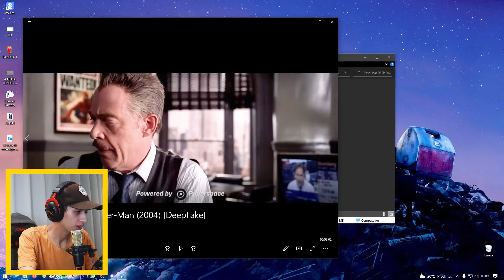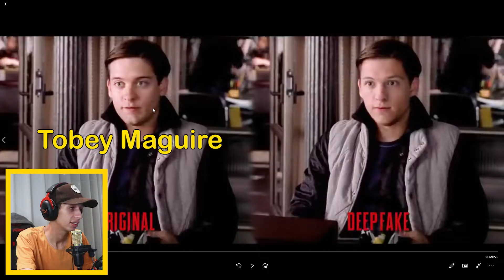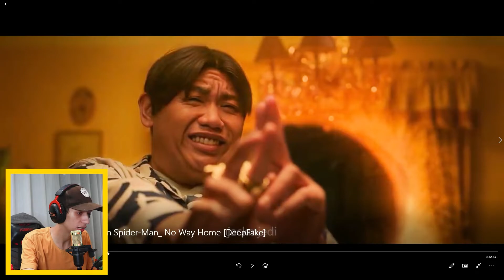O POLÊMICO DEEPFAKE DO CHAVES NA TV... REACT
✅ Apoie O canal fazendo um PIX de qualquer valor (até 1 real ajuda)!

🎤 MICROFONE CONDENSADOR USB - BM800 USB VEDO
🎤 MICROFONE CONDENSADOR XRL - BM800 (PRECISA DE INTERFACE DE ÁUDIO OU MESA DE SOM)
🎤MICROFONE LAPELA - BOYA M1 (COMPATÍVEL COM CÂMERAS, NOTEBOOKS E CELULARES)
🔌 FONTE DE TOMADA PARA CÂMERA CANON (T5, T5i, T6, T6i, SL2, SL3)
🎥 CÂMERA PARA VÍDEOS E LIVES: CANON SL3 + LENTE 15-55MM